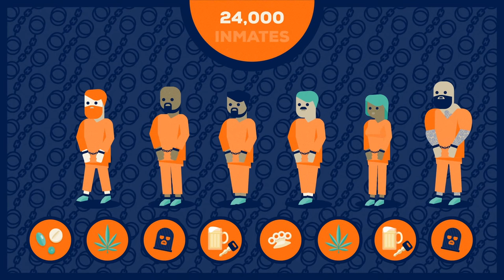Mandatory Minimums in 60 Seconds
Mandatory minimum laws make the people who have committed the same crime get the same guaranteed sentence. This has resulted in prison populations soaring and causing people to spend more time in prison than necessary.

After you watch the video, learn more about other issues within the U.S. criminal justice system

LET’S CONNECT!